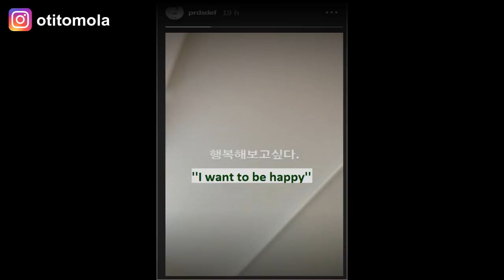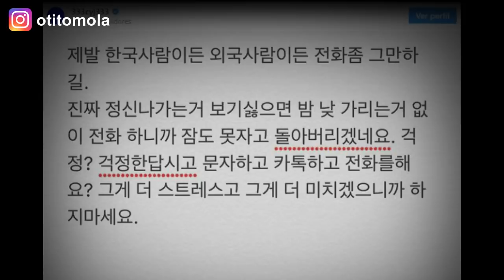⚠️ LO QUE PASA CON JB DE GOT7!! TE NECESITA!😭 - [OtitoMola]